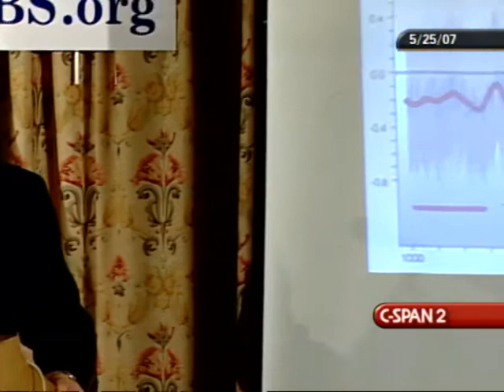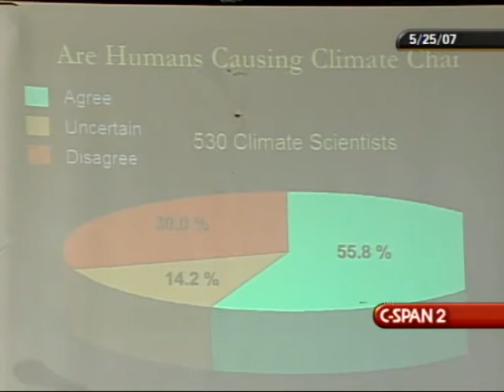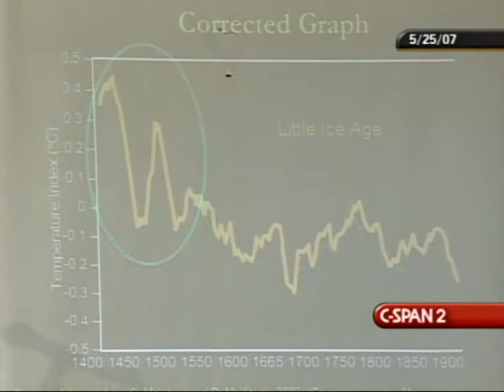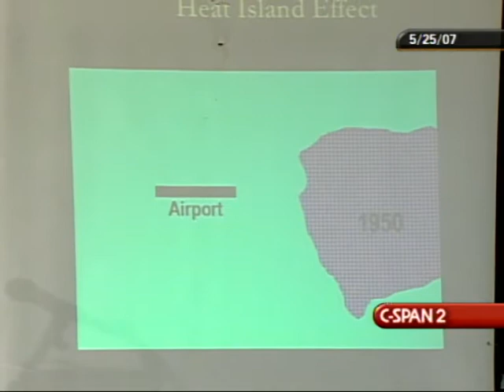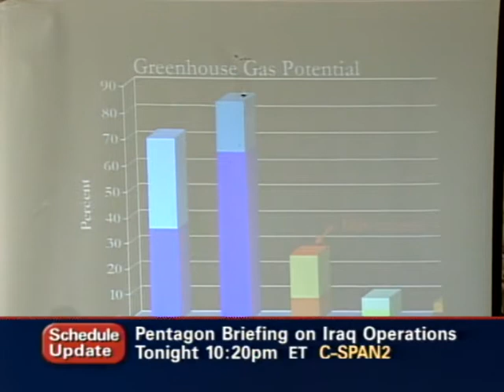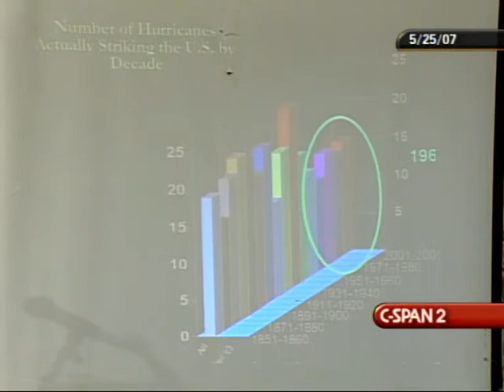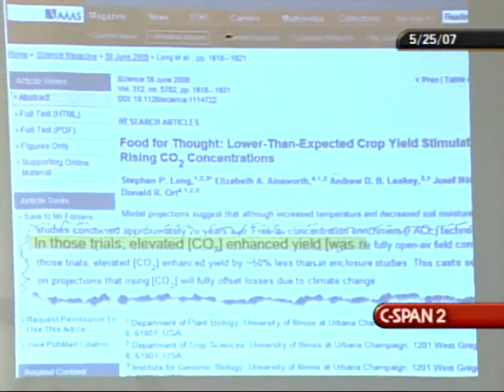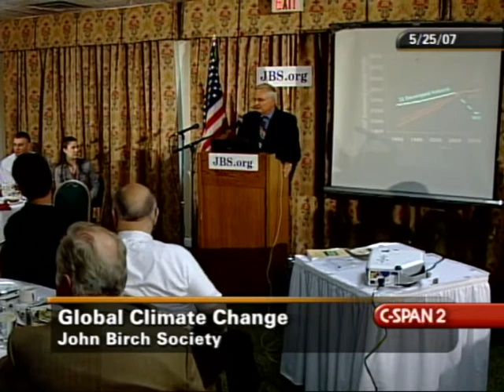The Global Warning Fraud-A Presentation by Dr. Michael Coffman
Dr. Michael Coffman gave this presentation in Reading,  2007.  Mike is the author of several book including "Saviors of the Earth."  He took a critical role in the defeat of the U.N.'s Biodiversity Treaty in the early 1990s.